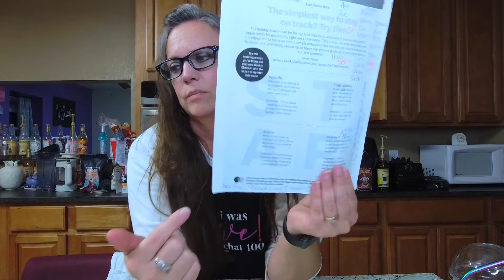WW Digital Wellness Workshop #200: THE SIMPLIEST WAYS TO STAY ON TRACK!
Missing your WW (Weight Watchers) Workshop? Digital Online only? It's ok...we have a chat for that!

WW (Weight Watchers) Wellness Workshop Chat #200! : The Simplest Way to Stay On Track
🎉🎉🎉 Bonus...our 200th chat FUN and PRIZES!!🎉🎉🎉

Whether you’re just getting started, miss going to your live workshop, or just feel cooped up by COVID, you need this chat!